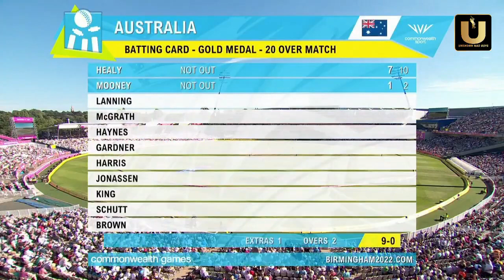INDIA VS ZIMBABWE | MATCH HIGHLIGHTS | 1st ODI | indvszim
highlights
Live: IND Vs ZIM 1st ODI, Harare | Live Scores & Commentary | India Vs Zimbabwe | 2022 Series

PREVIEW: With less than two months to go for the T20 World Cup, it should be no surprise that even a 50-over series now comes loaded with T20 undertones. The biggest of them all, for India, is the return of KL Rahul. Thursday's match will be Rahul's first in competitive cricket since the IPL in May. Ample game time across the three fixtures at a venue where he scored his maiden ODI century in 2016 should be on the goal for the India captain.

Another player who could do with game time is Deepak Chahar, who is coming back from an even longer break and is in a race against time to convince the Indian think-tank to keep him in their plans for the T20 World Cup. Opportunities to prove his match-sharpness in 10-over spells over the next five days could pave the way for that. He's already made it as part of the reserves for the Asia Cup, where India have picked just three quicks in the main squad (Bhuvneshwar Kumar, Arshdeep Singh and Avesh Khan).

Zimbabwe too could have one eye on the T20 World Cup, harbouring hopes of advancing to the Super 12s there. They'll also perhaps, look forward to preparing themselves in the 50-over format against stronger opponents than their previous ones.

Harare is typically a batter's ally, as seen in the recent ODIs against Bangladesh too. Shikhar Dhawan too alluded to that fact, reckoning that the players will be served with 'great batting wickets'.

India Team News: Shubman Gill comes into this series with an impressive showing against West Indies last month and should hold onto his opening spot, which means the returning KL Rahul could slot in at #3 or #4. Deepak Chahar is fit again and should get game time this series.

Zimbabwe Team News: The hosts are likely to give the same top-order that played and beat Bangladesh in the 2nd ODI 10 days ago, another opportunity to impress and share the load of performance with Raza and Chakabva.

Teams:
India Team List: KL Rahul (c) - Sanju Samson (wk) - Shikhar Dhawan - Shubman Gill - Rahul Tripathi - Deepak Hooda - Axar Patel - Shardul Thakur - Avesh Khan - Mohammed Siraj - Kuldeep Yadav - Shahbaz Ahmed - Deepak Chahar - Ishan Kishan - Prasidh Krishna - Ruturaj Gaikwad

Zimbabwe Team List: Regis Chakabva (c & wk) - Takudzwanashe Kaitano - Innocent Kaia - Wesley Madhevere - Sikandar Raza - Ryan Burl - Luke Jongwe - Milton Shumba - Donald Tiripano - Victor Nyauchi - Richard Ngarava - Brad Evans - Clive Madande - John Masara - Tadiwanashe Marumani - Tony Munyonga - Tanaka Chivanga